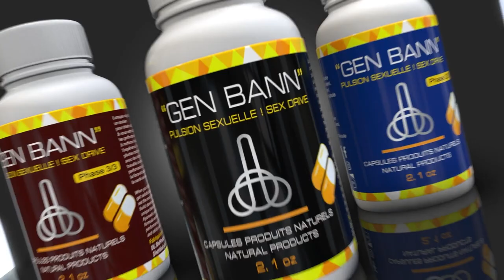Video: 3 pi gwo machann zam ki anndan peyi a, ki konplis nan lanmò prezidan, ke yap kache